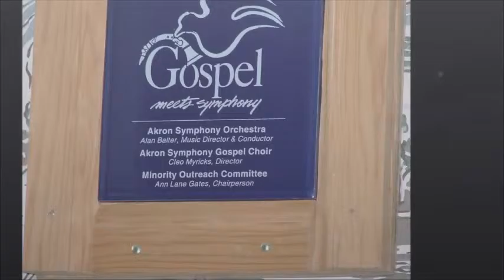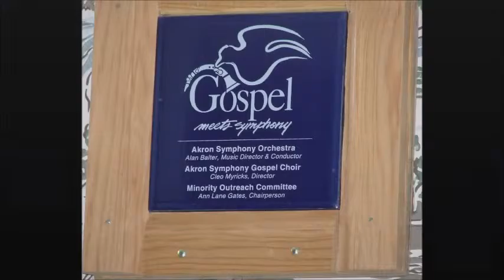TOTAL PRAISE | Richard Smallwood | Bernadette B. Salley, Leslie Parker Barnes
The Akron Symphony Gospel Choir is in rehearsal.  Bernadette Blount Salley, M.M., principal accompanist, & Rev. Leslie Parker Barnes, both of the Arlington Church of God, are working with the choir, emphasizing parts that are weak, & choral dynamics that are missing.  The music is coupled with a limited number of photographs from that time, & 1 photograph contains images of both Rev. Parker-Barnes and Ms. Salley within the last 10 years.

The thumbnail is the view from the stage at the Edwin J. Thomas Performing Arts Hall, The University of Akron, Akron, Ohio, U.S.A..

The choir consisted of 259 persons from 50 area churches (January 1996 list) :  Cleo Myricks, Celeste Hicks, Leslie Parker-Barnes, Eric Benjamin, Bernadette Salley, Clifton Moseley, Jerry Drone, Tracy Vaughn-Jenkins, Vicky Shaw, Elaina Thompson, Melvyn Adams, Kathryn Chase, Jack Goudie, Natalie Addison, Brenda Chenault, Akida J. Green, Marva Allen- Murrell, Marian C. Claridy, Carolyn J. Greene, Betty Clark, Eloise Turner Greene, Ann Bauer, LaRita Clarke, Patricia A. Greene, Jacqueline Baxter, Rema Cole, Mary O. Groves, Charles M. Beacham, Marie Collins, Kara R. Hammett, David H. Behrendsen, David Cooper, Lory Harris, Alice M. Bell, Deborah Cooper, Gabriella Haslam, Antoinette Bell, Coleen Curry, Barbara A. Hawkins, Cindy Bell, Debra L. Curry, Telichia P. Hawkins, Nancy Benson, Geneva Curry, Krista A. M. Herbst, Karen Bloodworth, Johnnette Curry, Raymond Herbst, Margie Ann Blue, Michael J. Curry, Ryan A. R. Herbst, Kyndra B. Bray, Selma H. Curry, Celeste M. Hicks, Pamela L. Bray, Yvette Curry, Mattie Himes, Luke Brazle, Carolyn A. David, Deborah A. Holmes, Mark Brazle, Carla J. C. Davis, Redelia House, Rebekka Brazle, Thomas E. Deffibaugh, Richard D. Hull, Valorie Brinson, Valerie M. Deiby, Denise G. Humbert, Althea Brown, Rebecca Delagrange, Janet Hunter, Gerri Brown, Quitin Delnikki-Smith, Joanne C. Brown, I. Delores Drone, Charlene A. Johnson, Rhonda K. Brown, Franshawn Johnson, Karen D. Bryant, Olivia N. Edwards, Fred Johnson, Valerie Bryson, Robert C. Elliott, Glennie Johnson, Carolyn Budgett, Alyce Fambro, Matelyn Johnson, Gina Burk, Wilma Gloria Fenner, Dowan E. Jones, Timothy Burton, Marsha Ferrer, Carolyn Brooks Joyce, David L. Bussey, Hilare Fields, Mary Kelly, Carolyn J. Butler, Christine Stone Flakes, Patricia A. Kennard, Charlotte Grace Buzzelli, Erika Fletcher, Bob Kline, Stephanie R. Canady, Edra Frazier, Sandra Kline, Barbara Cargill, John M. Gaskins, Dana K. LaGarde, Liz Casamatta, Patricia T. Goodall, Dianna K. LaGarde, Ruby Chaney, Samuel Gordon, Cynthia D. Lee, James Chase, Bette Goudie, Jenise Lee, Sylvia Thompson, William N. Lewellyn, Nancy Plavan, Eliza M. Lewis, Ann Pleasant, Tai Thompson, Rosalind R. Lewis, Lynn Portis, Walter Thompson, Donna Love-Varner, Renea F. Pugh, Delara Tillman, Alison Lynch, Betty Jean Rasberry, Joan Tillman, Betty Manley, Alyse Reeves, Lynn Turner, Judy Martin, Bradley Reeves, Frances Varner, Madelyn Martin, Debra Robertson, Sarah Vradenburg, Roger Martin, Ben Robinson, Annie Walker, Allen H. Maxwell Jr., Crystal Robinson, Charlye Mae Walker, Josephine McCants, India Robinson, Christopher M. Walker, Frances McGregor, Michael Robinson, Lillian Walker, Joyce J. Mcintyre, Harry Rogers, Ruth Ann Walker, Shawnne McWain, Gloria S. Rookard, Ronda Warren, Angela Merechant, Belinda Ross, Glenda Washington, Damon T. Merechant, Nancy Ruiz, Doreen G. Watkins, Eugena L. Miller, Sundra Rumph, Rachel Weingart, Faith Miller, Patricia Sales, Rae Welker, Cordie Millirons, Erika Sanders, Deitra Byrd Wiggins, Diana Millirons Barbara Scott, Carolyn Williams, Tiffany Milirons, Virgil Sensabaugh Jr., Doretha J. Williams, Josyln Mobley, Leah Shaw, Kenneth M. Williams, Jennie M. Moore, Stephen C. Shaw, LeNitra Williams, Eileen Morgan, Vicky L. Shaw, Nichole LaShell Williams, Heather Morgan, Geneva Shedrick, Rose Williams, Michelle Morris, Chrishonna Shelton, Sharon D. Williams, Clifton Moseley, Christina Shelton, Dawn Wilson, Almond Moss, Shirley A. Sheppard, Frank Wilson, Darlene Moss, N. Jean Skinner, J'son Wilson, Kenneth Moss, Lynn D. Smart, LaMont Wilson, Michele Moss,  Lajean Smith, Robert F. Wilson, Christine J. Motley, Miranda Smith, Vinda Wilson, Kathleen Natalino, Rita Smith, Camille Wise, Ebony Neal, Alicia Snyder, Christina Wokaty, Ella Neal, Mary Sobah, Beverly Woolridge, Marc J. Nolls, Dan Sojourner, Morris E. Wray, Regina Obney, Lenda Sojourner, Paula M. Wray, Jill Obrzut, Teri Jo Stanley, Jane Wright, Marsha Oshiro, Tom Staten, Janice Wright, Judi Owens, David L. Steger, Shelia Baron Wright, Marlon Owens, Toree Stokes, Star Wright, Cheryl Papendry, Barbara Theiss, Cynthia Zene, Stephanie Peel, Mattie L. Thomas, Doris Jean Zene, Ruby Peterson, Vivian Thomas, Lois Ziegler, Naeemah Petway,  Shawnee Petway, Kellie Thompson, Taliba Petway, Linda Thompson, Valecia Pickett, and Sharon Thompson.